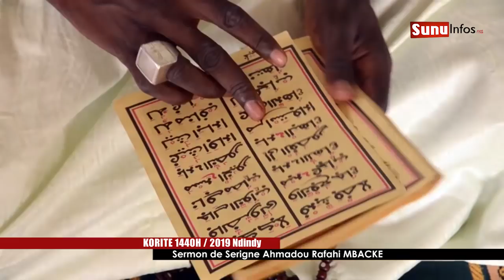Korité Touba Ndindy: Sermon de Serigne Ahmadou Rafahi MBACKE